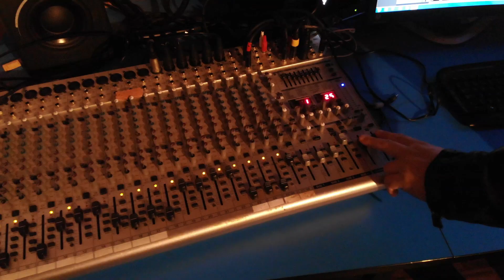Tonstudio is funny...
Neuen Gitarren Sound mit Plug-In-Software ausprobiert, herrliche Klänge und Töne ;-)